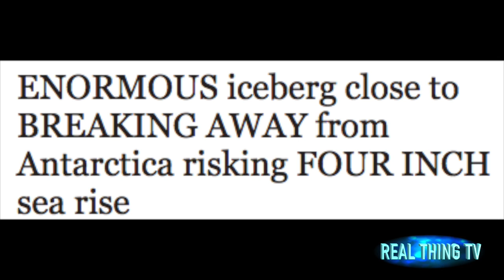ENORMOUS iceberg close to BREAKING AWAY from Antarctica risking FOUR INCH sea rise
ONE of the biggest icebergs in the world is on the broke of breaking OFF from Antarctica, after a huge crack appeared.

The 5,000 square kilometre block of ice, which is one of the 10 biggest ever icebergs, could spark a four inch rise in sea levels if it rips away.

Scientists noticed a large rift in the Larsen C ice shelf in Western Antarctica had expanded suddenly last month.

Now they warn it is “hanging on by a thread” and could break away at any moment.

While the breakaway of this iceberg will not directly cause sea levels to rise, the experts behind the study from from Project Midas – a UK-based Arctic research group – believe it could leave the entire ice shelf it is attached to vulnerable to crumbling.
Project leader Professor Adrian Luckman, from Swansea University, said: "If it doesn't go in the next few months, I'll be amazed.